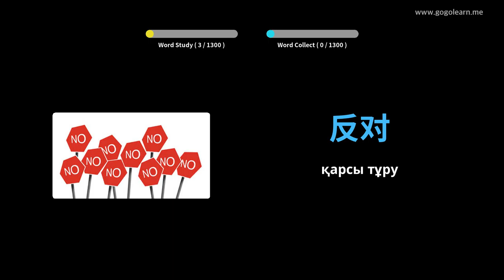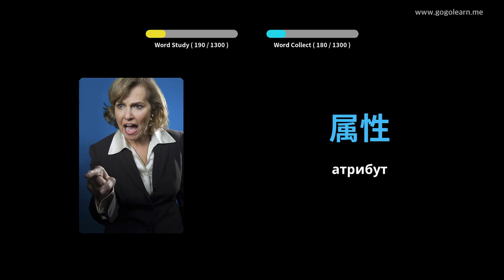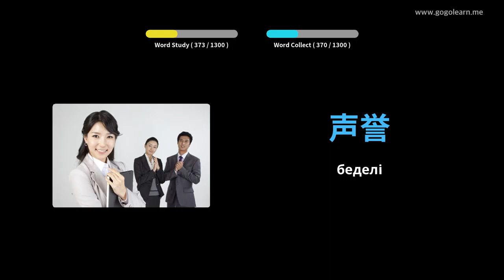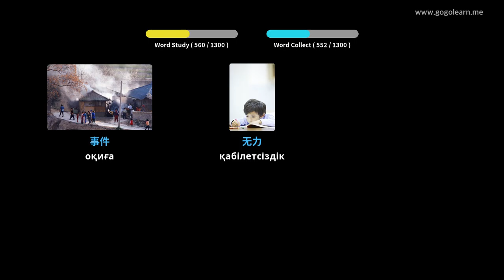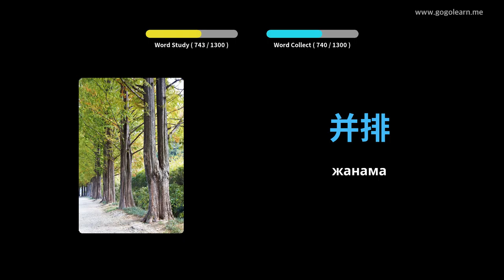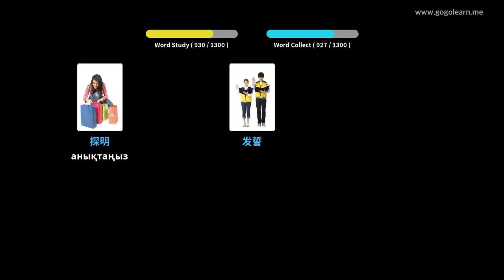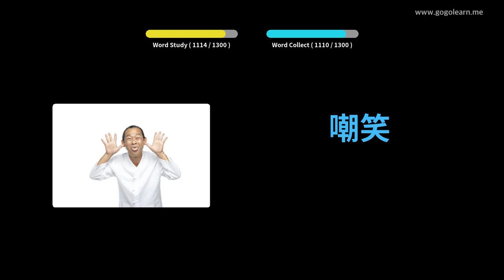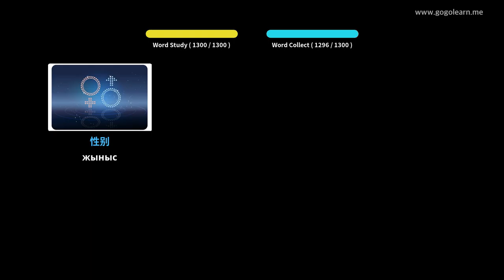Қытай сөздігі Студент | Golearn